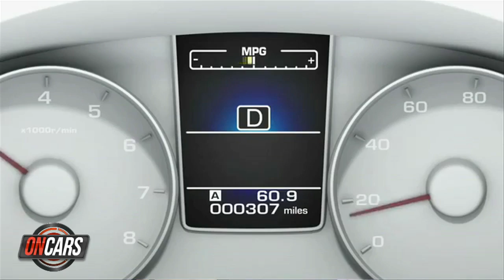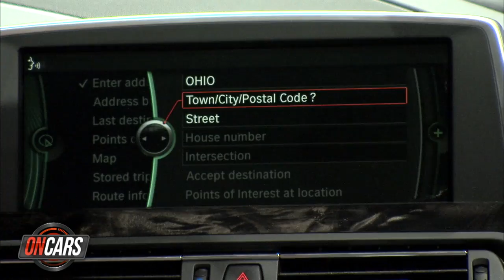Top 5 future car tech innovations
The next revolution in car technology that is about to go big.